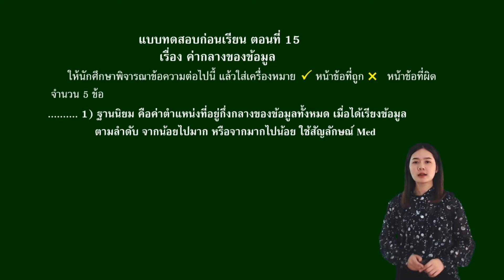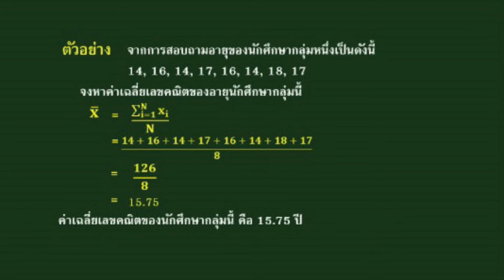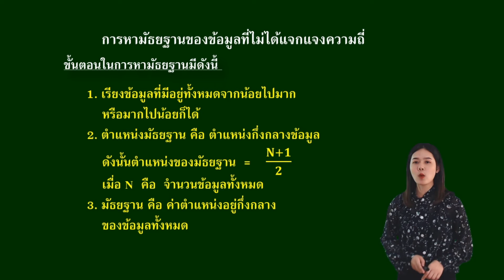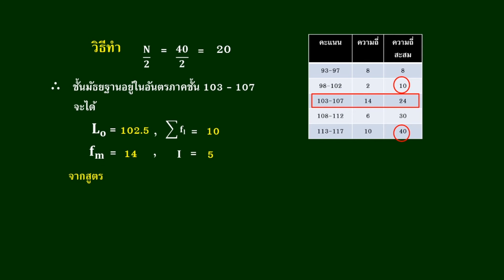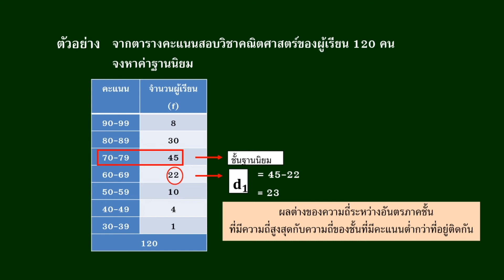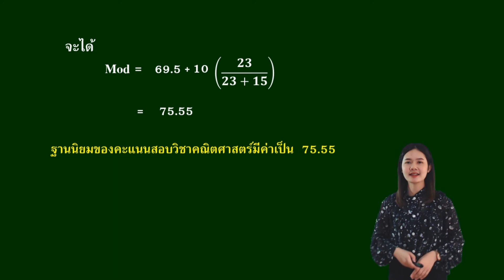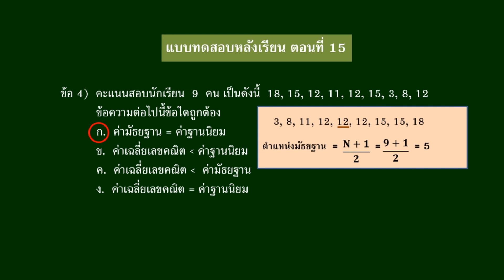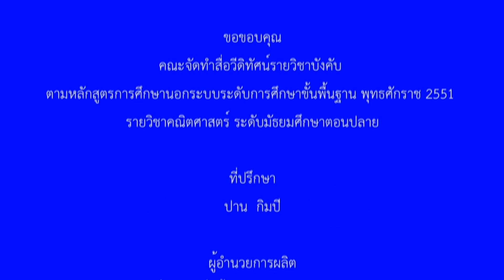คณิตศาสตร์ | มัธยมศึกษาตอนปลาย | (พค31001) | ตอนที่ 15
คณิตศาสตร์ | มัธยมศึกษาตอนปลาย | (พค31001) | หลักสูตร กศน. 2551
บทที่ 7 สถิติเบื้องต้น
- การหาค่ากลางของข้อมูลโดยใช้ค่าเฉลี่ยเลขคณิต มัธยฐานและฐานนิยม